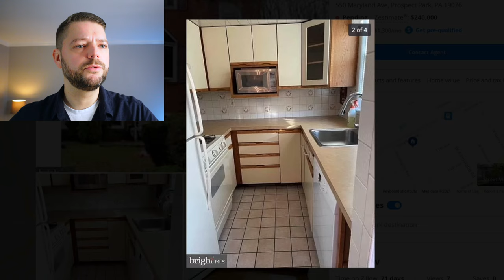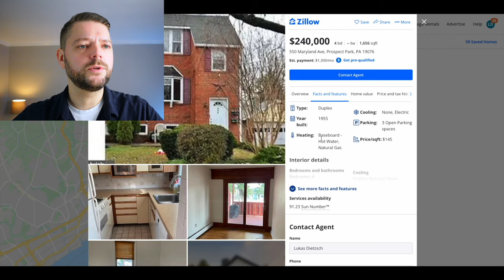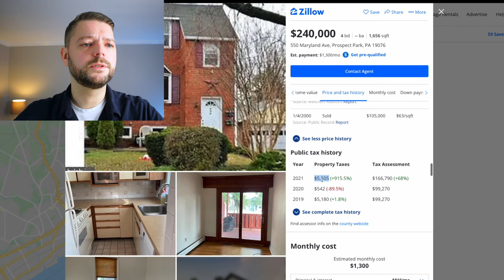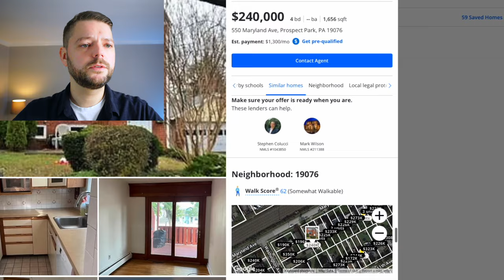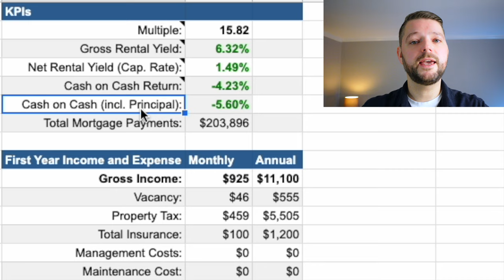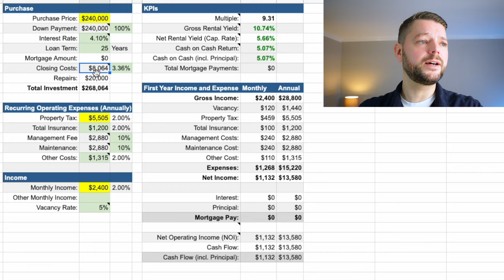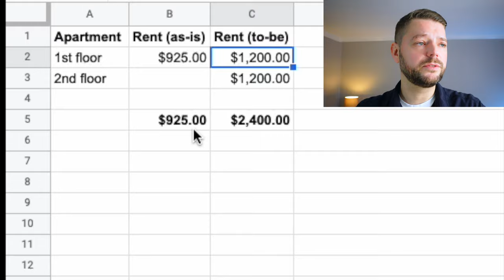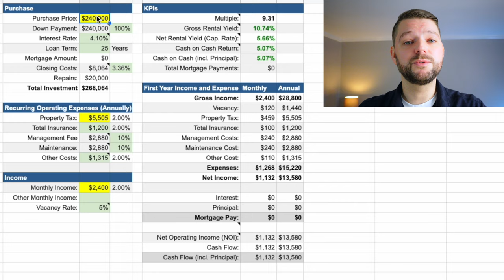US Immobilieninvestment: Deal Analyse f. Mehrfamilienhaus #59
Investieren in US Immobilien: Deal Analyse f. Mehrfamilienhaus in "Prospect Park", einem Vorort von Philly. Das Haus ist ein Duplex (Zweifamilienhaus) und könnte ein spannendes Investitionsobjekt sein. Den aktuellen Eigentümer & Verkäufer scheint das Objekt finanziell zu belasten.

Dennoch: Sein geforderter Kaufpreis scheint viel zu hoch - ob wir dennoch ein Angebot gemacht haben, erfährst Du in diesem Video.

📒  Themenüberblick:
00:00 Intro
00:23 Überblick
01:10 Zillow.com: Exposé & Haus-Vorstellung
07:10 Business Case aus Verkäufersicht
12:01 Business Case als Investor
15:19 Fazit
16:20 Deine Hausaufgaben!